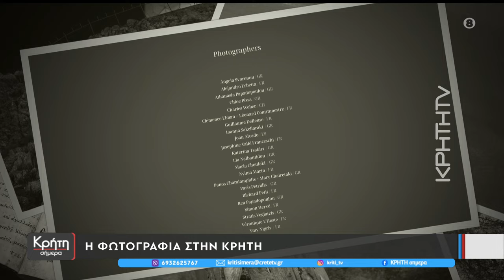Η "αθέατη Κρήτη"